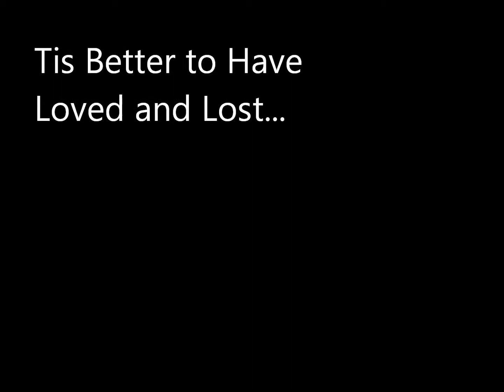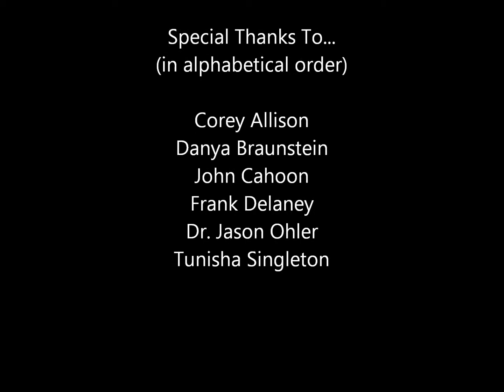Loved and Lost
Digital storytelling project for the new student orientation with Fielding Graduate. Video done in one day (so be nice). The music featured is all by Liz Stone (who is amazing).